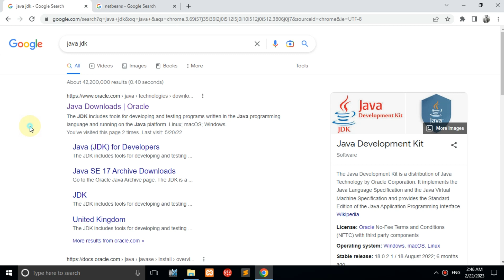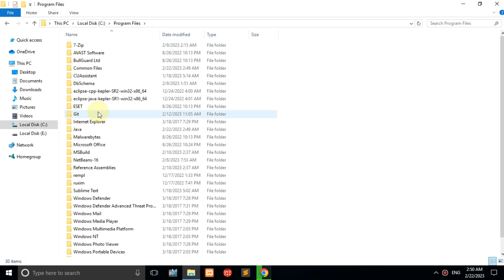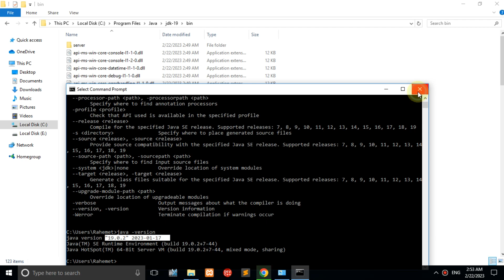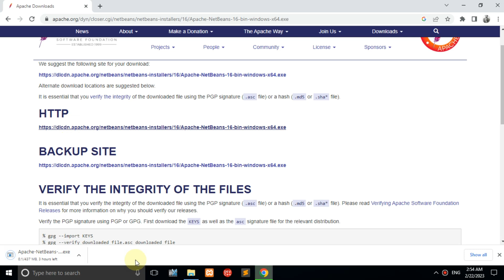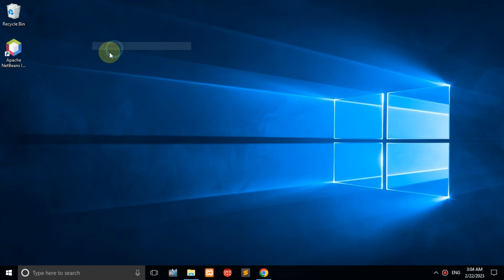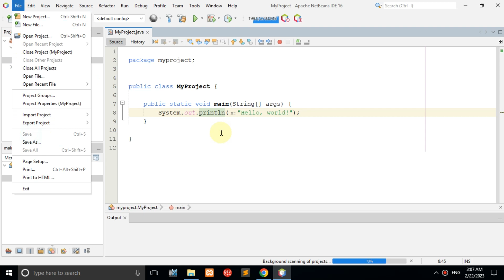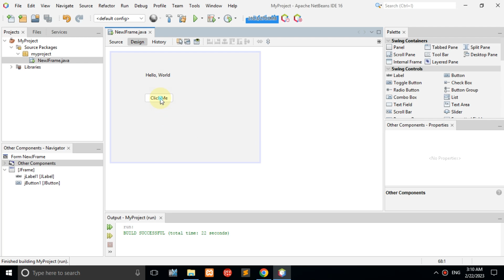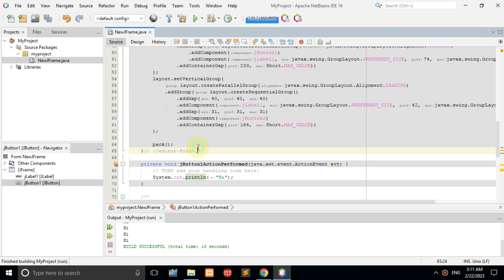How to Install NetBeans IDE And Java JDK on Windows 10 - GUI Project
In this video I am going to show How to Download and Install NetBeans IDE on Windows 10 / Windows 11 and Create GUI project.

Step 1: Download JDK
Step 2: Install JDK
Step 3: Setting Up JAVA_HOME(jdk environment variables)
Step 4: Download NetBeans
Step 5: Run the Installer
Step 6: Launch NetBeans
Step 7: Create a New Project
Step 8: Write a Hello-world Java Program
Step 9: Compile & Execute
Step 10: Write a Java GUI  Program.
Step 11: Compile & Execute

Netbeans IDE (Integrated development environment) is written in Java and mostly used for developing Java applications.
How to install NetBeans IDE on Windows 10/11 (64 bit)
2023 Update  Complete Installation guide

Timestamps:
0:00 Download  &  Install JDK
02:39 Download  &  Install NetBeans
04:20 Create a New Project (Hello-world )
05:31 Create GUI jframe Project